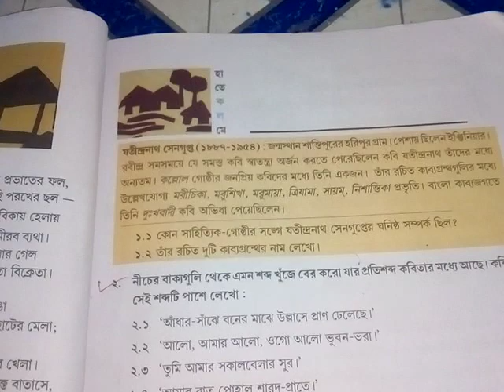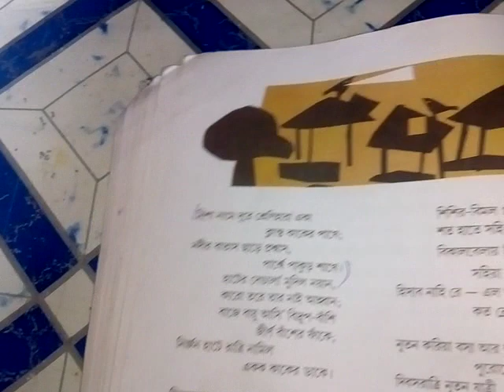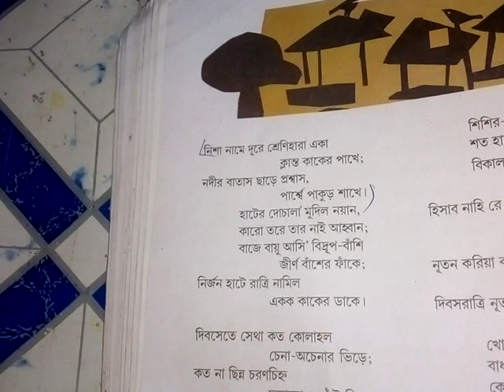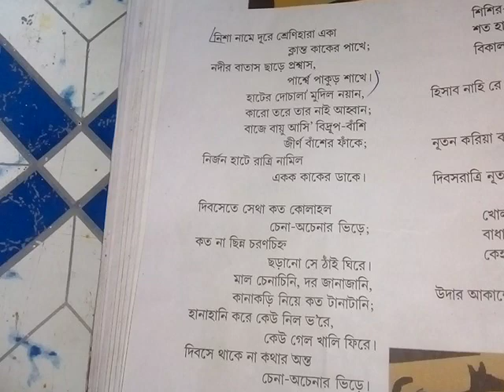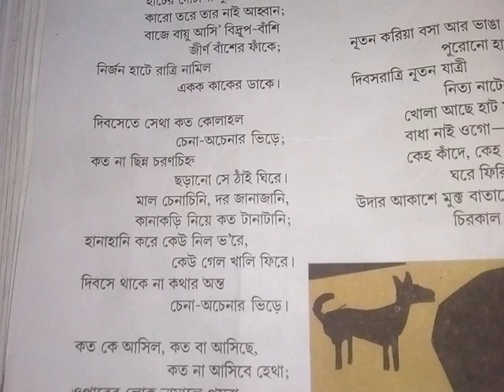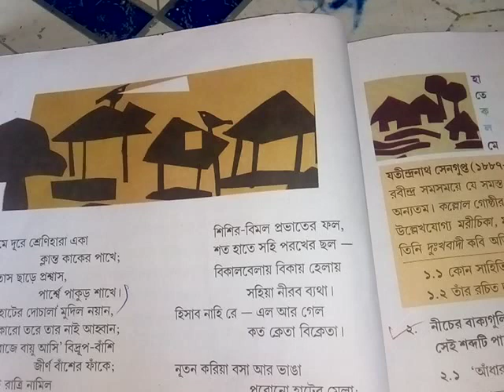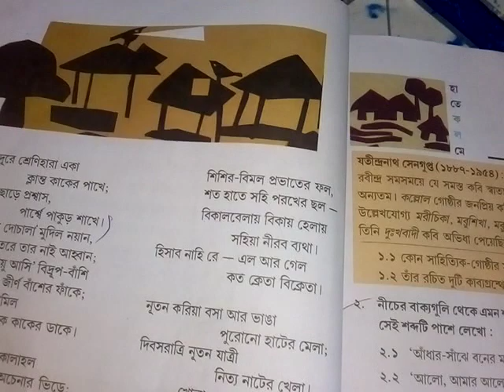হাট কবিতা সহজ আলোচনা হাতে-কলমে অনুশীলন প্রশ্নের উত্তর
হাট কবিতা হাতে-কলমে অনুষ্ঠান প্রশ্নের উত্তর গুলি আমার ওয়েবসাইটে দেয়া আছে দেখে তার লিংক দিলাম